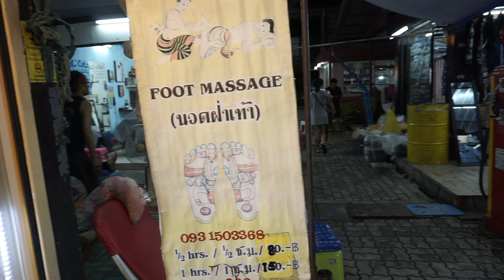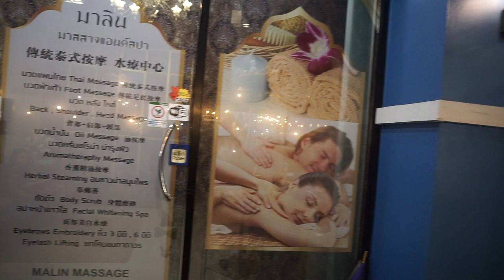Kad Na Mor CMU Night Market Chiang Mai University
We head to the Kad Na Mor Night Market across the street from Chiang Mai University (CMU) to shop for some cheap essentials. Cheap Cheap clothing, electronics, food, jewelry, household essentials. This night market is open everyday from 6pm to 10pm.

Podcast
★ Pros & Cons of Living in Thailand